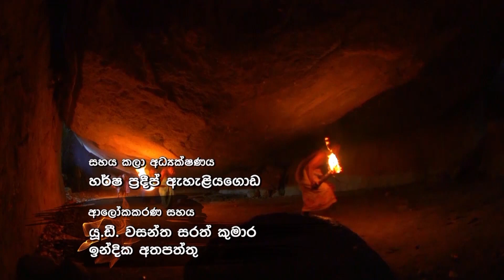Rana Episode 13 | රනා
This Motion Picture is protected under the laws of Sri LankaUnauthorized duplication, distribution or exhibition may result in civil liability and criminal prosecution.